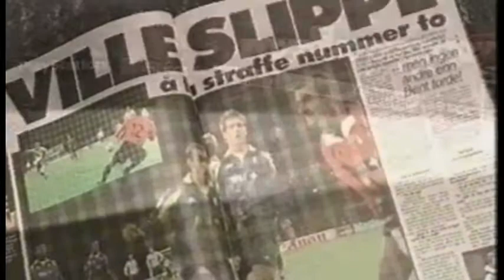Bent Skammelsrud holder foredrag for bedrifter